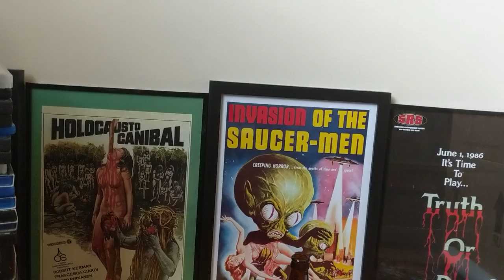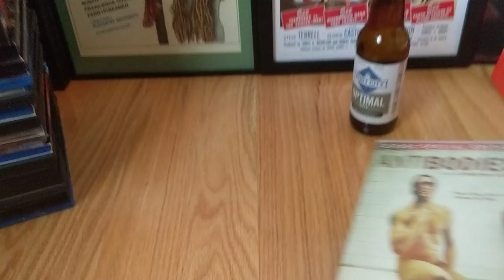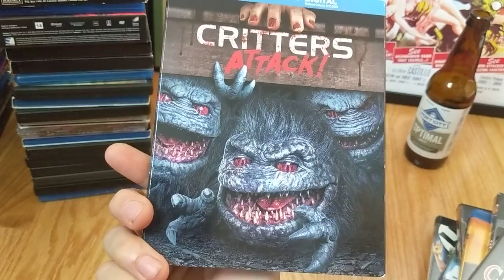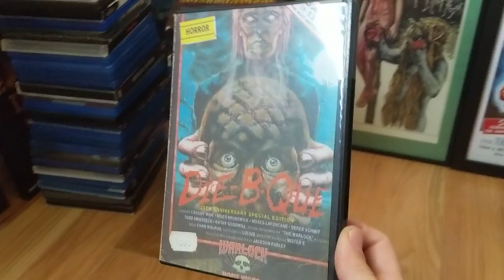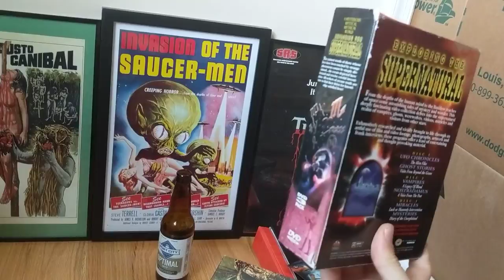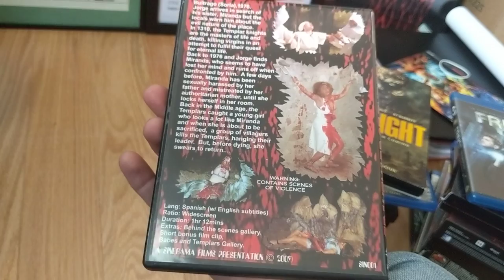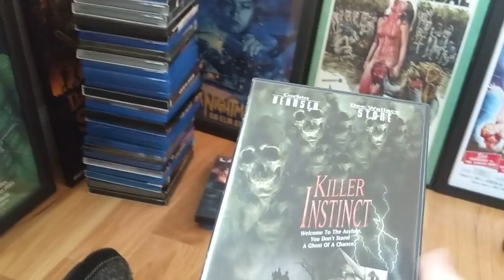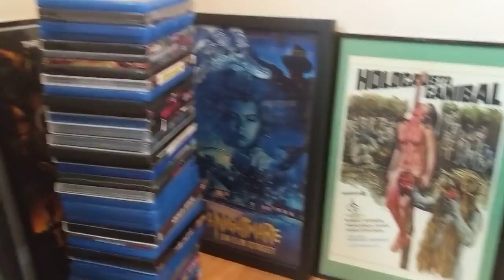Horror Movie Collection Update 98 (1 of 2)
Thank you for enjoying my videos!  I appreciate that very much!👍